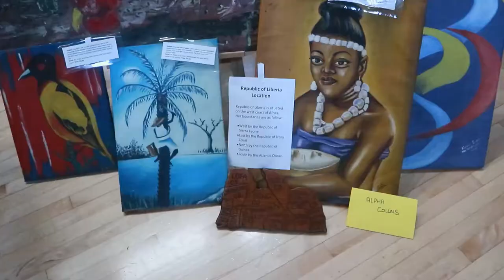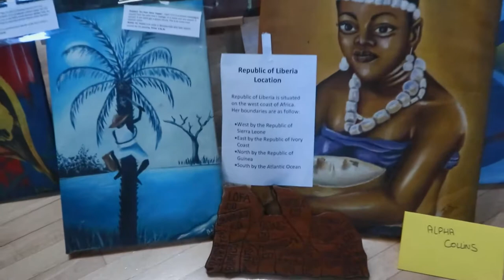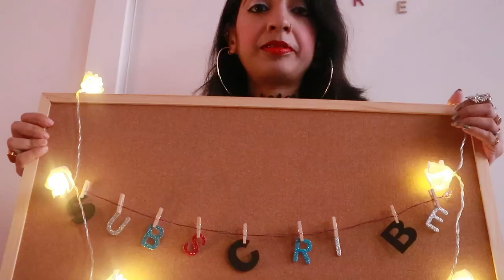सस्ता wala लंदन फैशन वीक | U.K. | Episode 27#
We went to Diversity Festival celebrated in London, this recording was done is 2019. So thought of sharing with you guys